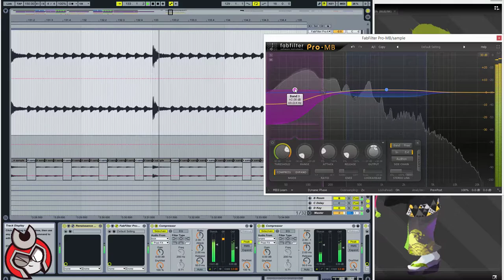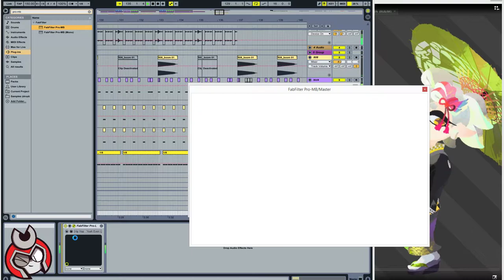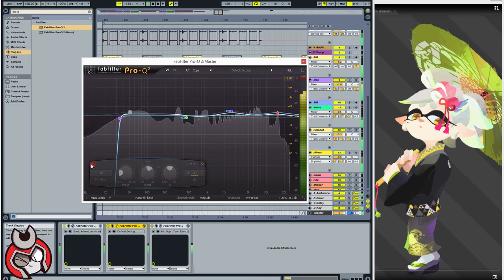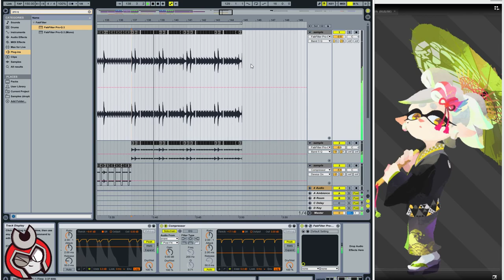🎵💿 Remixing Splatoon 2 (Encounter with Marie) ► Dj CUTMAN Ableton Live Stream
Hey been working on this little Splatoon 2 hiphop beat for a while and thought I'd show you a bit of the Ableton project file, while I work on some new sections! This is also a good way to let you hear some of my music before I'm ready to properly release it. I recorded the audio through an ART Headphone AMP, going into a Native Instruments Auidio 4 DJ...i think it the bass is a little exaggerated. Uploading for posterity, Enjoy!